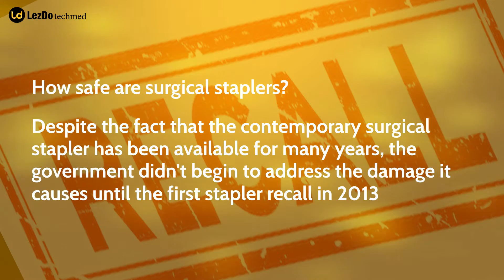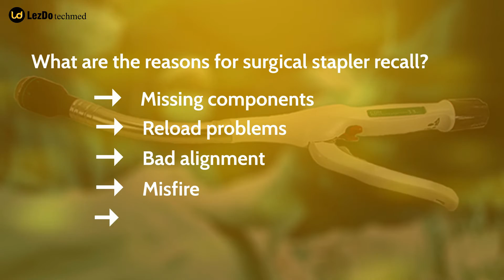Surgical Stapler Injuries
The difficulties brought on by the medical devices are a danger for patients who have had surgery that used a surgical stapler. Surgical staples have reportedly caused significant damage in some instances. Check out the video for additional details.
1. What is a surgical stapler?
Surgical staplers are medical instruments used during surgeries to close incisions or connect internal organs.
2. How safe are surgical staplers?
Despite the fact that the contemporary surgical stapler has been available for many years, the government didn't begin to address the damage it causes until the first stapler recall in 2013.
3. What are the risks associated with surgical stapler?
• Excessive bleeding
• Recurring cancer cells
• Fistula
• Organ damage
• Tissue damage
• Sepsis
4. What are the reasons for surgical stapler recall?
• Missing components
• Reload problems
• Bad alignment
• Misfire
• Malfunctioning problems
5. Have You Experienced a Surgical Staple Injury?
You may be qualifying to join a surgical stapler lawsuit.